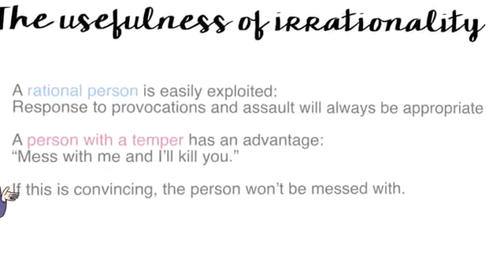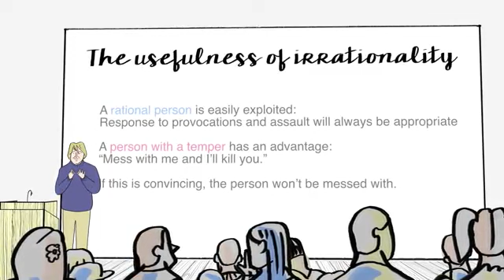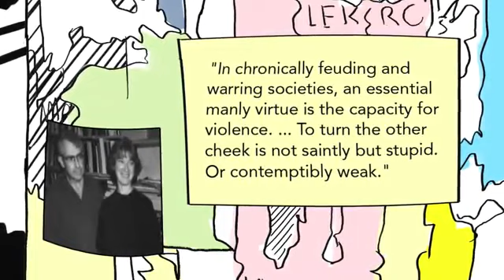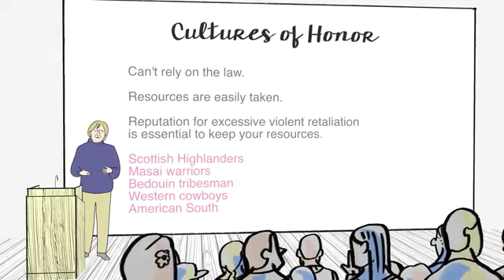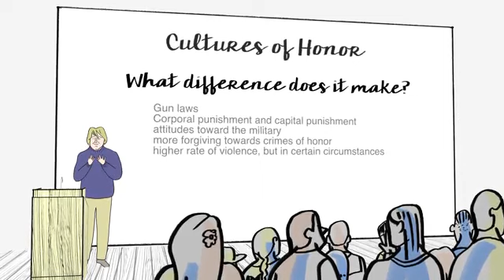Irrationality and Culture